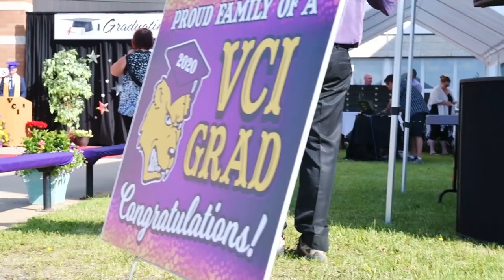Virden Collegiate Grad 2020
Thank you to Virden Collegiate Institute for having our team out to be part of this most amazing graduation celebration!! It was a long day of smiles, laughter, and a few tears during this 8-hour live stream for the grads and their families. Thanks to the hard work of Bryan at Expressions Entertainment, Nate Bower Films, and the amazing staff of Virden Collegiate Institute who worked hard to make this a grad to remember!!

Some highlights from the day - please share and be sure to thank the following sponsors for their part in making it happen!

Andrew Agencies
Comfort Inn
Corex Resources
Diversified Oilfield
Higg Electric – Darwin and Kristie Williams
Guild Insurance
Heritage Equipment
Keystone Wealth Management
Masson & Associates CPA
Myers Norris Penny
Oakland Industries
RFNOW
Sparwood Services Center Ltd.
Super Thrifty – Virden
Tundra Oil and Gas
Valleyview Co-op
Virden Chrysler Dodge Jeep Ram